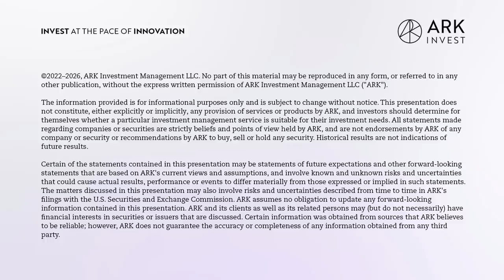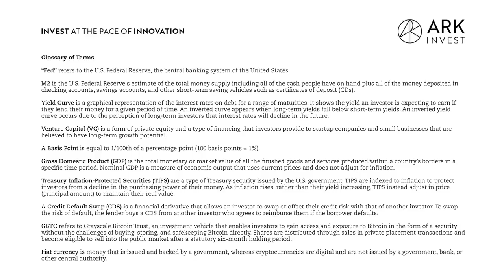Banking Crisis & Crypto | ITK with Cathie Wood and Dr. Art Laffer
On episode 41 of "In the Know," ARK CEO/CIO, Cathie Wood, is joined by her mentor, former professor, and advisor to ARK Investment Management LLC, Dr. Art Laffer. Famous for the Laffer Curve, Art is an economist and was named one of Time’s Greatest Minds of the 20th Century.

Together, Cathie and Art dive into the recent banking crisis and the world of cryptoassets.

We hope you find this monthly series useful, especially during periods of heightened volatility. Stay Healthy. Stay Innovative.

00:00:00 - Intro
00:00:46 - Banking Crisis
00:33:45 - Crypto